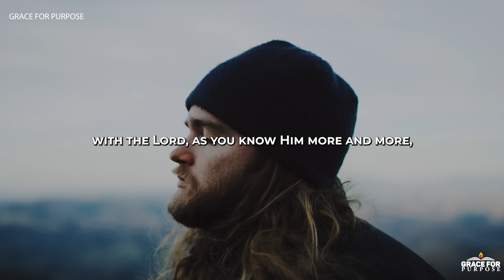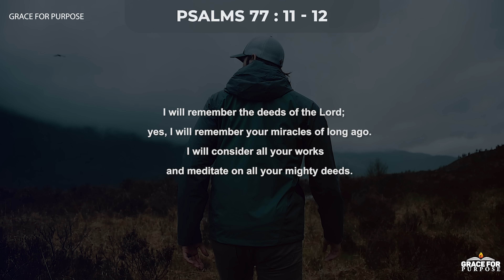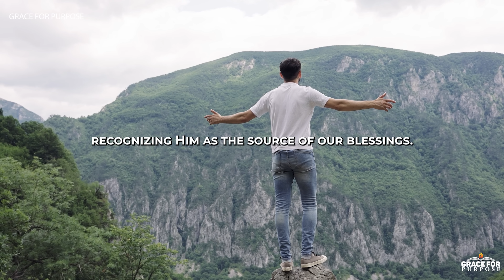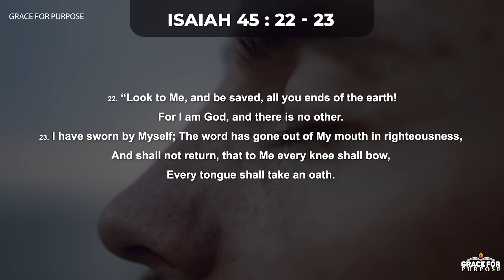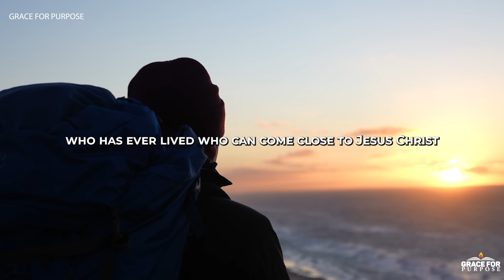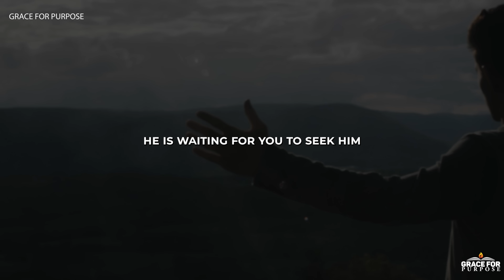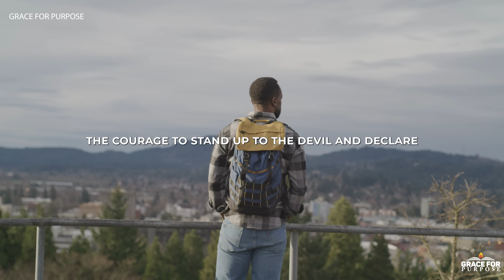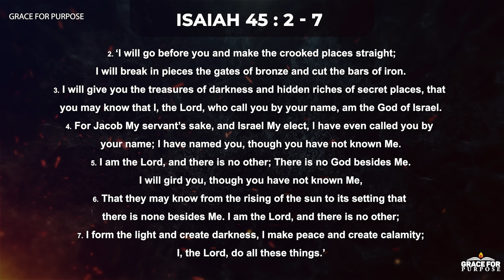So Many Believers Need To Know This When They Go Through Hard Times